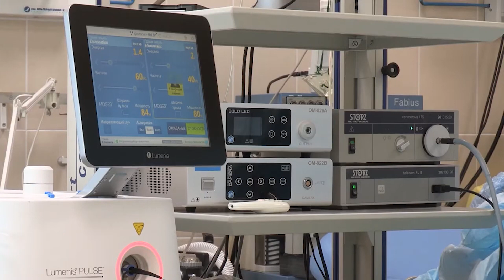Oncólogo asegura que el cáncer de próstata es la principal causa de muerte en hombres.👨‍⚕️☝️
LaNota con Itzel Rocha